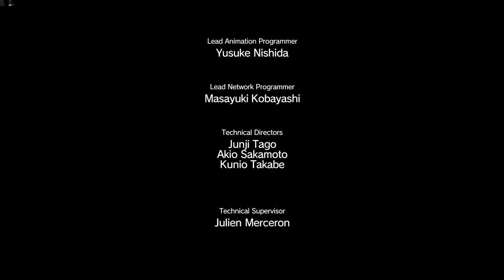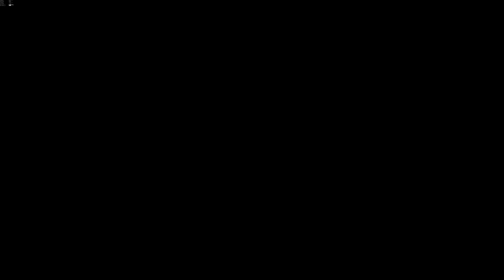METAL GEAR SOLID V THE PHANTOM PAIN : 2023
Rescuing Kazuhira Miller

This was my favorite mission in MGS5

Haven't played in a while so I'm a bit rusty